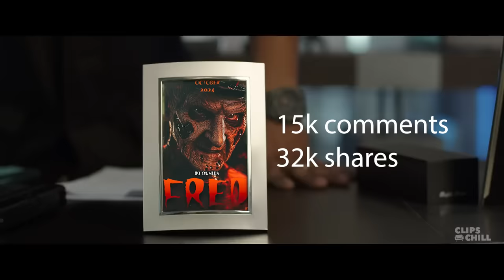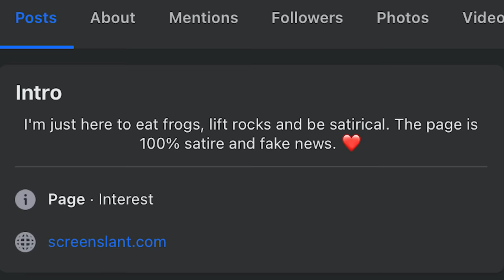Fake Freddy Series Announcement Goes Viral! Stop Being So Gullible...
Today a Facebook page that is clearly marked as fake news and satire had a post go viral in the horror community that announced an upcoming Freddy TV Series directed by Rob Zombie. The amount of people that thought this post was real is depressing and a small glimmer of a much larger problem.

Movie Rating System:
STREAM IT
SKIP IT